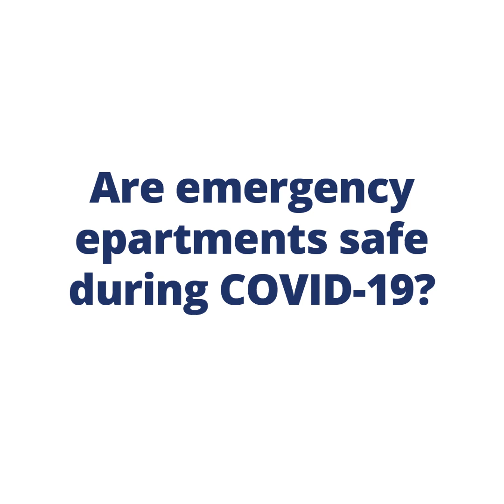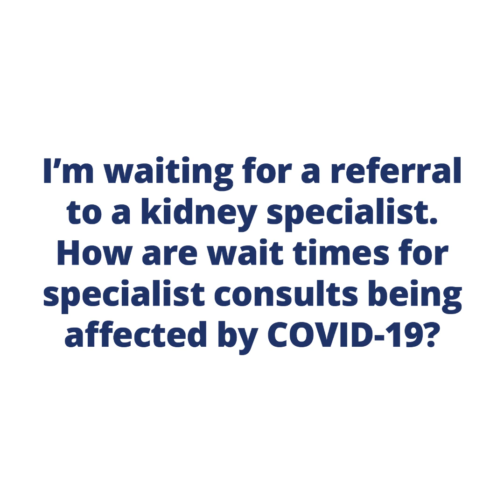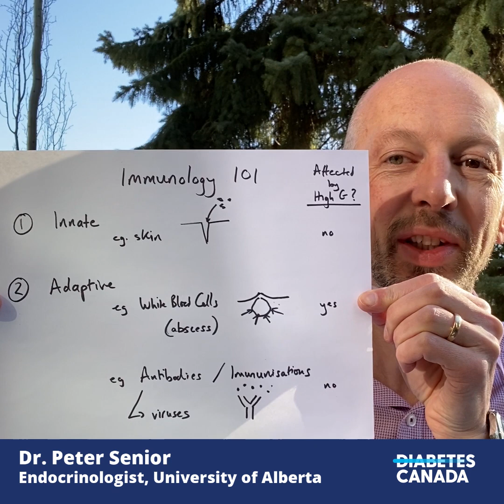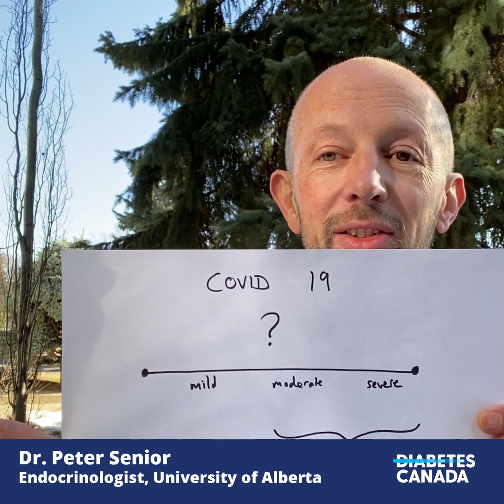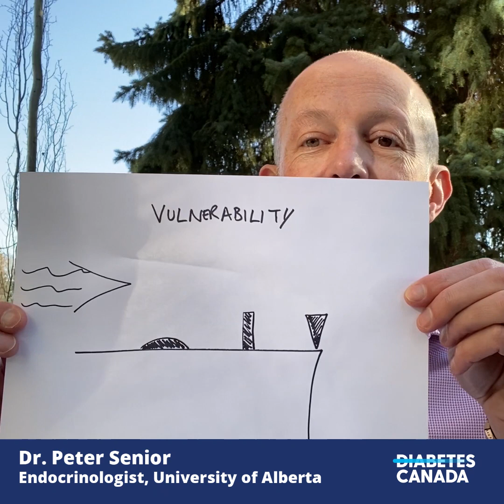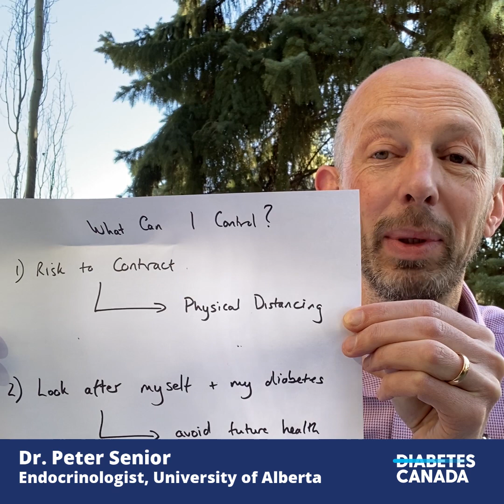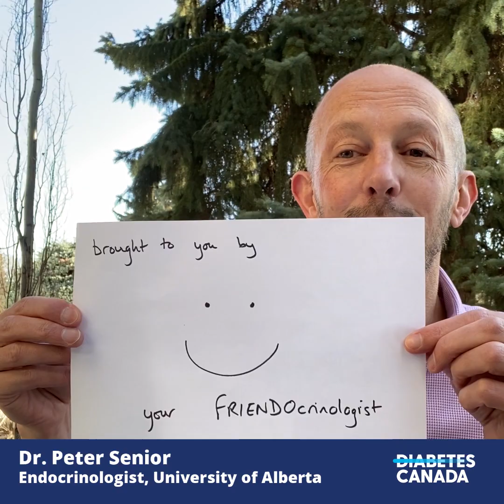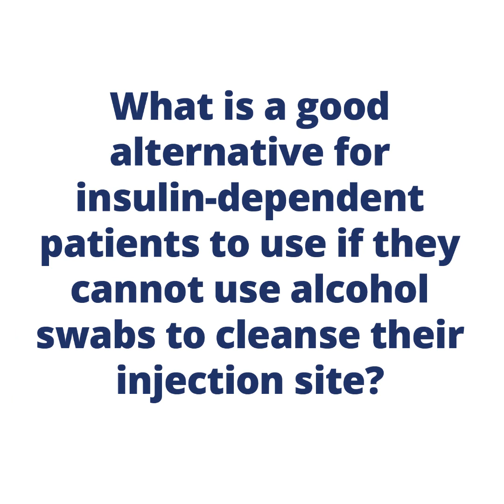Questions & Answers about COVID-19 and Diabetes with Ask the Experts from Diabetes Canada – April 24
Wondering whether ERs are safe, or what do to if you can’t find alcohol swabs? You’re not alone! Check out this week’s episode of Ask the Experts to find out answers to questions like those and:

How are wait times for specialist consults being affected by COVID-19?

If I am young and have type 1 diabetes, good control and no comorbidities, am I at extra risk for COVID-19?

What are some tips for eating healthily as a person with diabetes during physical distancing?

How is my immune system different given that I live with diabetes and how does that affect me during COVID-19?

Keep your great questions coming, by replying in the comments below!